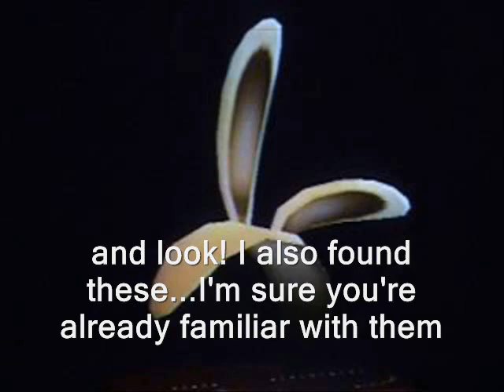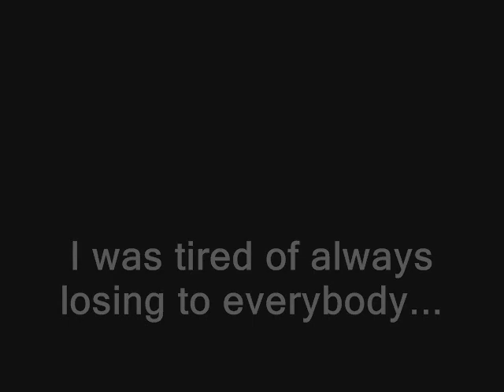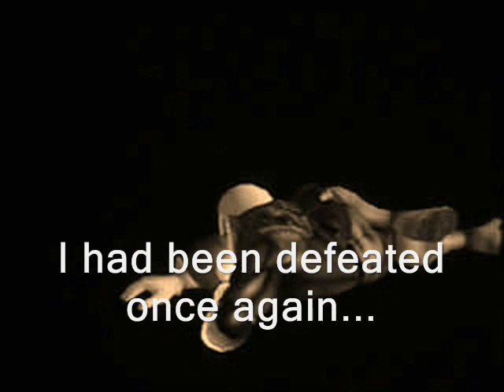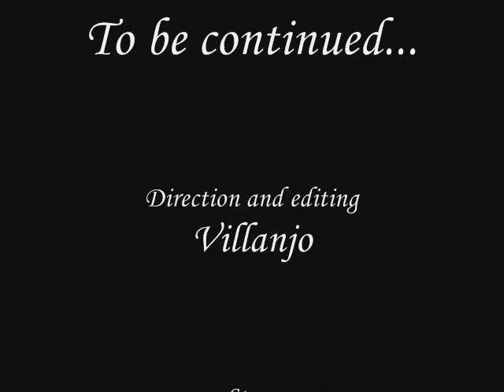The Legend Of Zelda - A Link To The Smash (Part 13)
Hello People!...yeah...err. sorry about the delay...but guess what. we got a wii!!...and we spent nights and days playing with it (Twilight Princess is like the best game ever!!! - dragon ball budokai tenkaichi 2 is good also!) so well thats the main reason it took us so long to finish this video.

there has also been some discussions about the AR...yes the last few episodes, i've used AR...but if u haven't noticed...in the description of the first episodes it says no action replay, while in the ones i did used it, it doesnt say anything. i thought i told everyone that i had bought an AR but i guess i forgot...

i've also received some messages regarding the Japaneese text in the pokemon stadium arena...that has nothing to do with the AR i always set my game to japaneese...i like those voices better.

Finally, as always, we thank you all for your support...it always encourages us to keep going...sorry i don't answer to every message i receve from you but i'm often very busy...i usually try to answer all your questions in the description of the videos like i did right now...so always check the descriptions...thank you all...